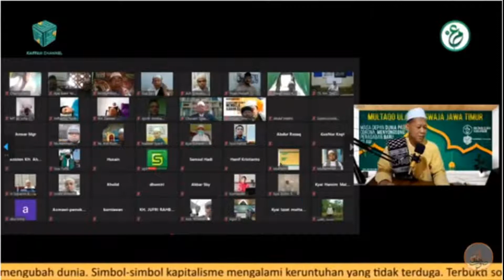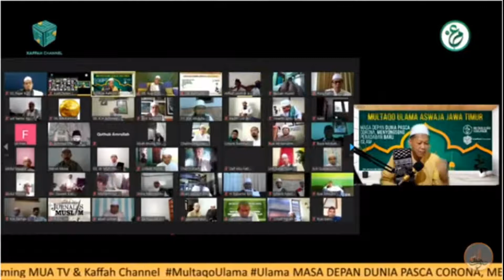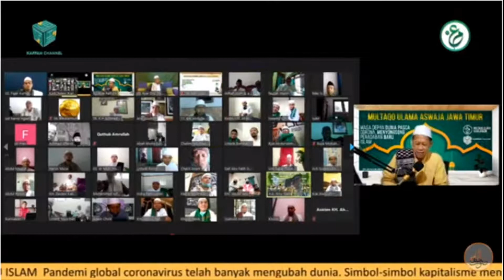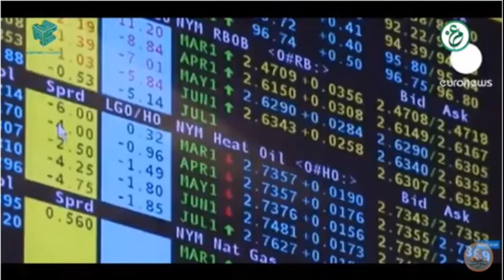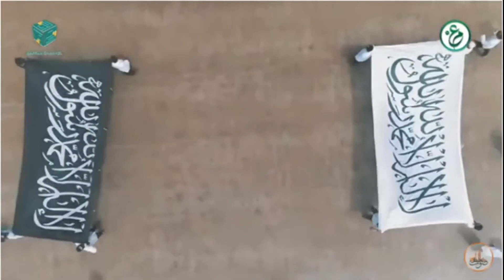🔴 [LIVE] LIPUTAN KHUSUS MUA TV : MASA DEPAN DUNIA PASCA CORONA, MENYONGSONG PERADABAN BARU ISLAM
MASA DEPAN DUNIA PASCA CORONA, MENYONGSONG PERADABAN BARU ISLAM

Pandemi global coronavirus telah banyak mengubah dunia. Simbol-simbol kapitalisme mengalami keruntuhan yang tidak terduga. Terbukti solusi sistem Kapitalisme tidak mampu menjawab persoalan dunia.

Saatnya dunia membutuhkan tatanan baru, sistem baru yang sanggup mengatasi krisis global, dan pilihannya  adalah sistem Islam. Disinilah peran penting Ulama, Kyai dan pejuang Islam untuk merealisasikannya.

Saksikan Agenda Akbar Ulama dan Kyai Jawa Timur:
Ahad, 17 Mei 2020
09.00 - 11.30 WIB